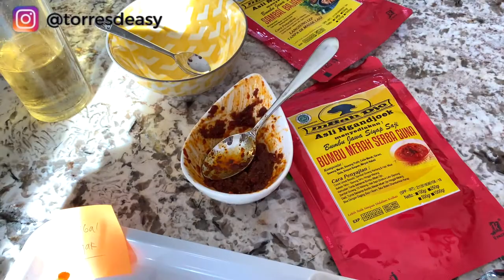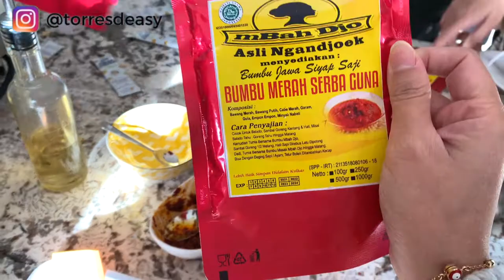DEMO MASAK CHEF WILLIAM WONGSO DI SWISS | Rahasia Memasak Enak dan Cepat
Coucou mes amies, video kali ini super special sekali ! Karena untuk pertama kalinya dalam hidup saya bisa ikutan demo masak dengen Chef William Wongso di Swiss. Salah satu Chef kenamaan Indonesia, yang gak usah diragukan lagi kemampuannya. Jadi tahun lalu Om Will ke Eropa untuk program Indonesia spice up the world, salah satu program pemerintah untuk memperkenalkan makanan Indonesia ke dunia luar, dan berakhir di Swiss. Saya super beruntung bisa belajar langsung dari ahlinya, belajar apa sih rahasia memasak yang enak dan cepat. Di sini om Will banyak sekali membagikan tips dan trik masakan Indonesia yang harus kamu tau🤩🤩

Yuk ikutin demo masak ini sampai selesaii 😉🤗

Kalau kalian punya saran, masukan untuk video aku. Atau mungkin ide untuk bikin video apa. Tolong tulis di kolom komentar yah atau dm aku di Instagram. Saran, masukan dan ide dari kalian sangat saya butuhkan. Terimakasih🙏

Channel ini adalah upaya saya untuk berbagi informasi dan kehidupan di Swiss dari kacamata seorang pendatang. Semoga bermanfaat🙏